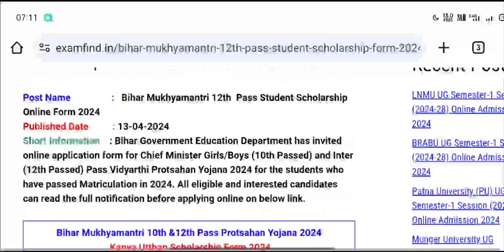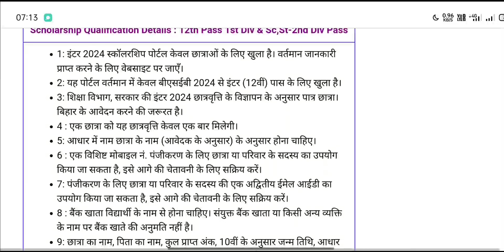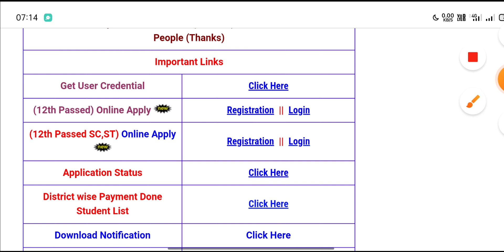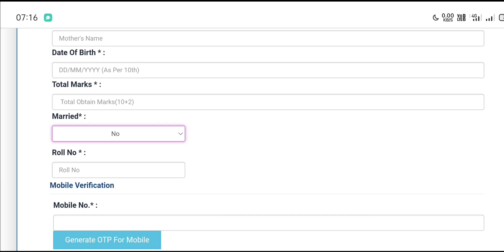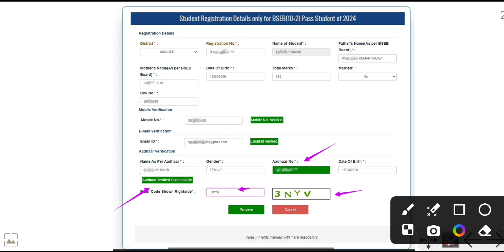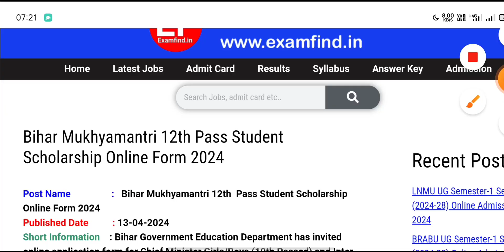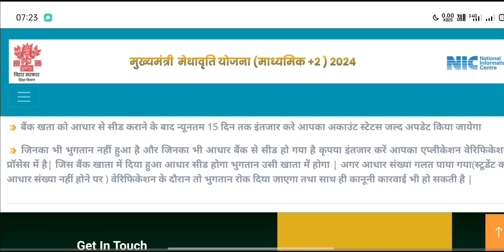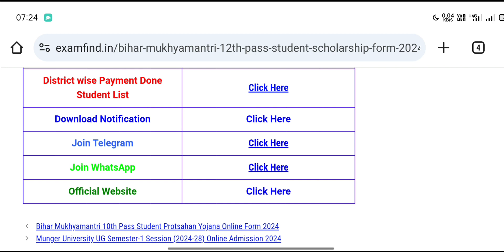इंटर पास मुख्यमंत्री बालिका प्रोत्साहन ₹25000+ ₹15000,₹10000 स्कॉलरशिप फॉर्म 2024 मोबाइल से भरें.